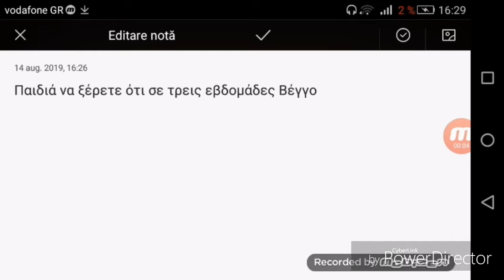Ασκετα Νέα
Πμανανα